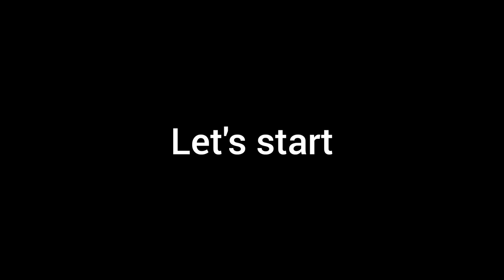Chicken Biryani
Chicken Biryani | Chicken pulao | Sunday's special